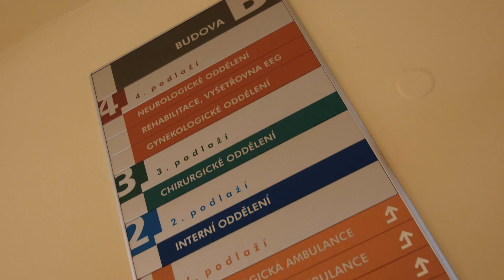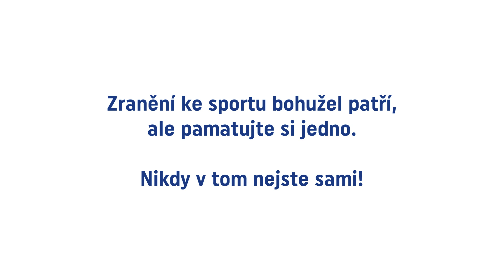CZECHTEAM rozdává vánoční radost!🎁 Jedeme za Maruškou...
Maruška kvůli zranění přišla o Olympijské hry mládeže ve švýcarském Lausanne, které startují 9. ledna 2020. A tak jsme jí přijeli přímo do nemocnice překvapit. Její reakce stojí za to! 🙂

Jsme jeden tým!